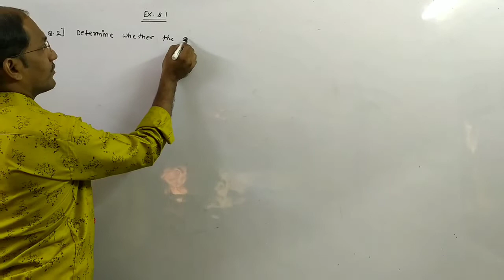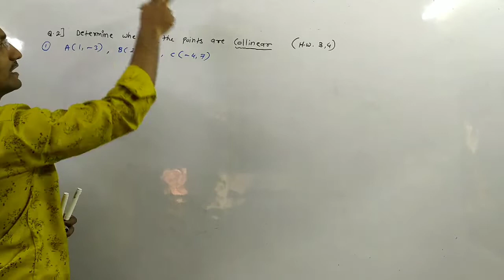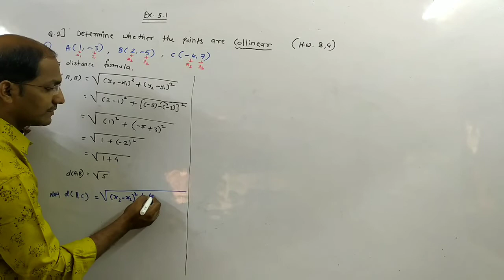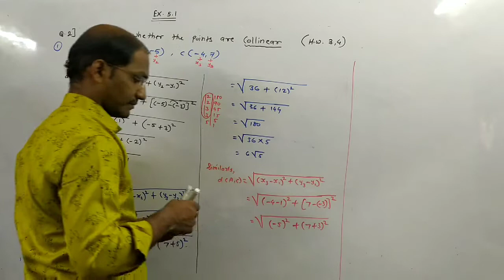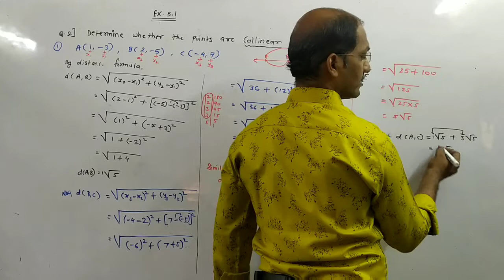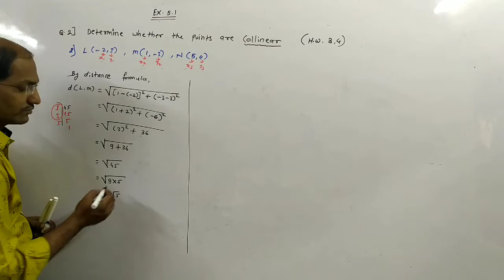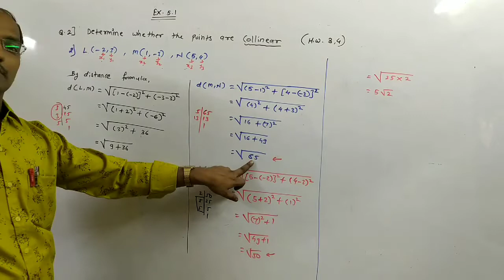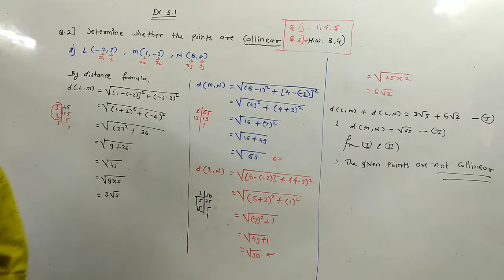VIDYASHREE CLASSES, 10th Eng Med, Maths 2 Coordinate geometry (Part 3)